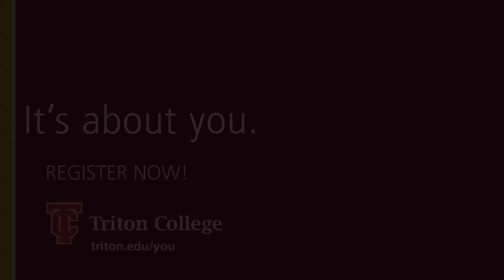Triton College Fall 2020 Digital